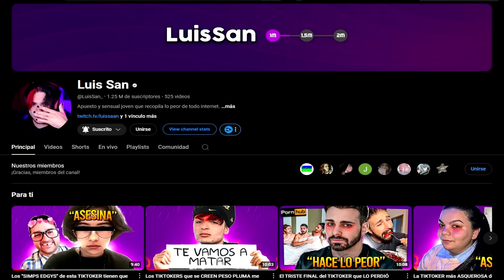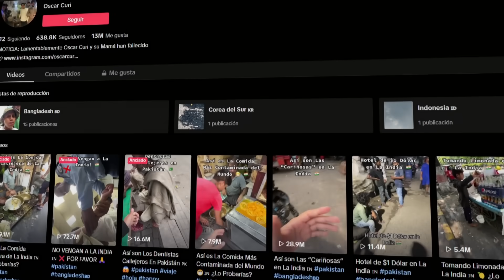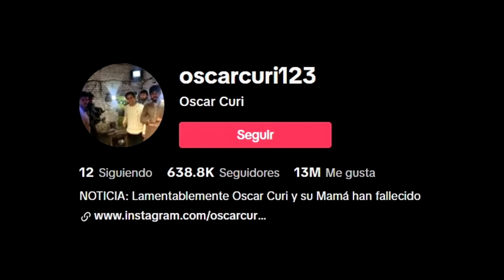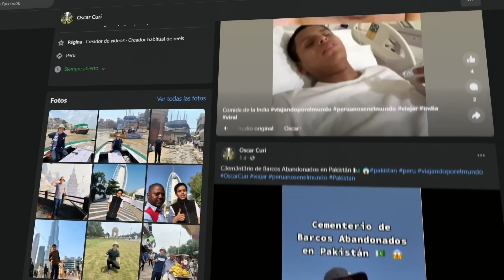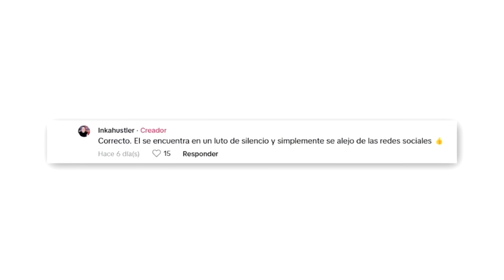El TIKTOKER "PERUANO" que FINGIÓ ESTAR MU3RTO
El día de hoy hablaremos del Tiktoker "Oscar Curi" un chico que se hizo famoso por supuestamente haber "muert0" luego de ingerir comida de la india. Pero, ¿esto realmente ocurrió?